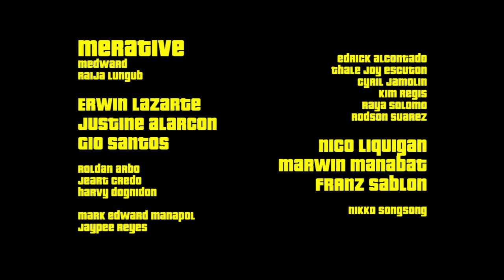Merative Ang Dami Mong Alam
Ang Dami Mong Alam by Merative tackles the topic of corrupt officials. The Filipino music video is produced for the Animo Channel TV by the Broadcasting Principles and Practices COM Class 2017 production team of Thale Escuton under the instruction of Aurora Quadra-Balibay